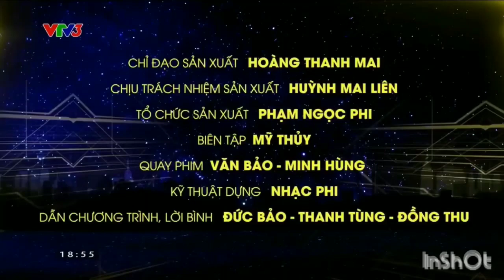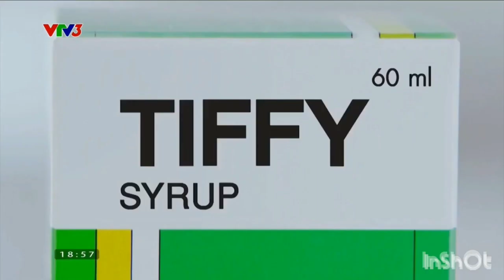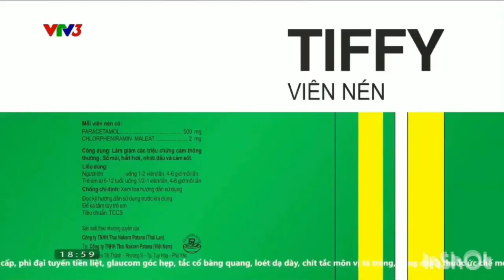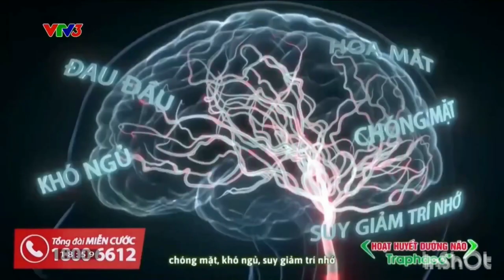VTV3 GTCT QC VTV1 Time Signal 2022 trich Thoi su 19h 29-01-2024 ghep nhac 2013 2019 NETVN